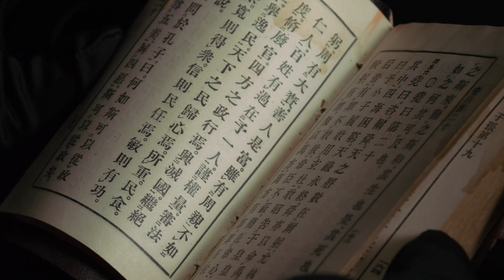The Imperial Patek Philippe : Historical Artefacts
The wait is almost over! The Imperial Patek Philippe Sale will start tomorrow, 23 May from 7pm (HKT) at our new Asia headquarters in Hong Kong’s West Kowloon Cultural District, and will be followed by The Hong Kong Watch Auction: XVI on 24-25 May.

11 lots will be auctioned, led by the Patek Philippe reference 96 Quantieme Lune. Among the lots, there will also be a remarkable assortment of artifacts linked to Aisin-Gioro Puyi, the last Emperor of the Qing dynasty. These artifacts include an inscribed paper fan, a manuscript notebook, watercolour paintings and a leather-bound printed edition of Confucius’ Analects once belonging to Aisin-Gioro Puyi.

For more information about The Imperial Patek Philippe Sale, please visit our